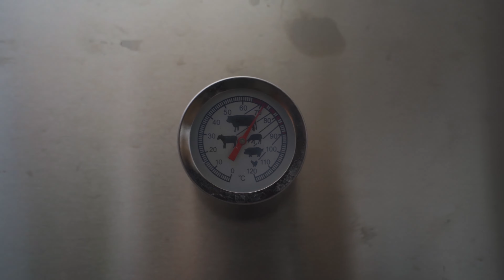Bockwurst selber machen - Für Currywurst & Co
In diesem Video zeige ich dir, wie du Bockwurst selber machen kannst. Die Zutaten findest du in der Videobeschreibung und im Blogartikel.

🍽️ Das Rezept:
Zutaten pro 1 kg
40% Schweineschulter (400g)
20 % Schüttung (200g)
15 % Schweinerückenspeck (150g)
15 % Schweinebacke (150g)
10 % Rinderschuler (100g)

Gewürze pro KG Fleisch
18 g Nitritpökelsalz
3 g weißer Pfeffer
3 g Kutterhilfsmittel
2 g Paprika edelsüß
2 g Zucker
2 g Zwiebelpulver
1 g Knoblauchpulver
1 g Macis
0,5 g Koriander

Ich freue mich über jegliches Feedback, Anregungen und Anfragen. Schreib mir gerne eine E-Mail an: daniel(at)charcuteria.de